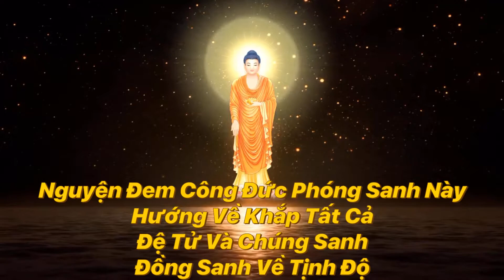Phóng Sanh Ngày 05/10/2021